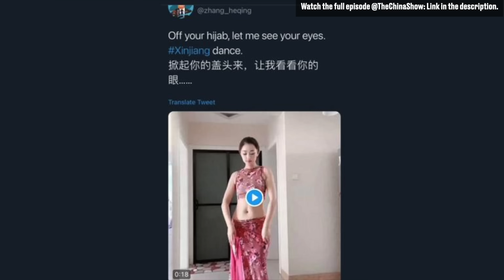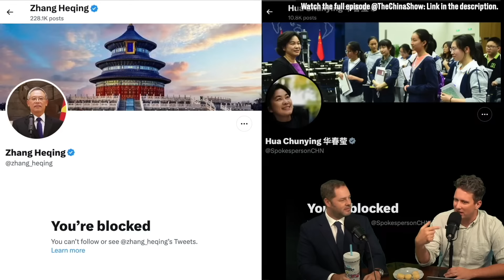China's Foreign Book Stores are Full of Garbage!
It was always difficult to find a decent book to read in China but now it just seems near impossible!

Links to articles in this episode -

 • How Heidelberg University became enta...